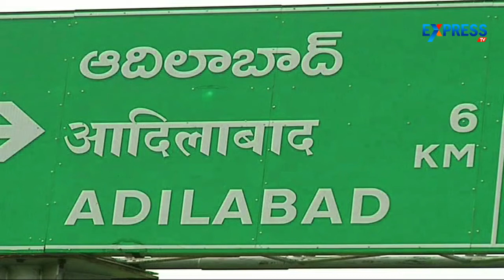Adilabad witness foggy condition - Shivers at 11 degree Celsius | Express TV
Adilabad witnesses foggy conditions, recorded the lowest minimum temperature of 11 degree Celsius across the state, followed by Arogyavaram at 16 degree Celsius.